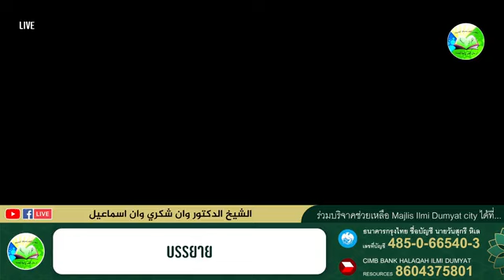تفسير القران الكريم كفد قوم ايبو